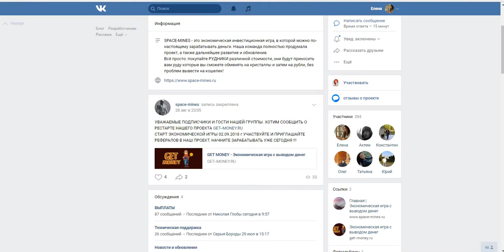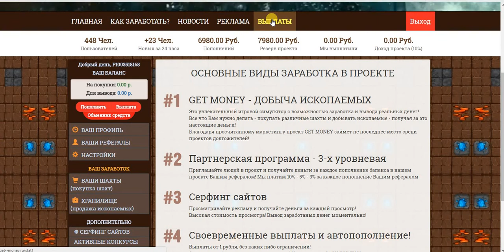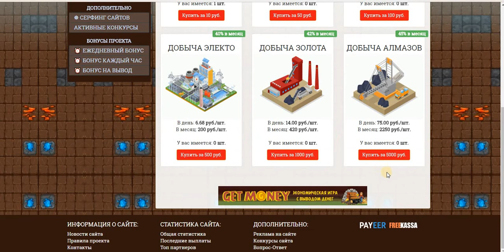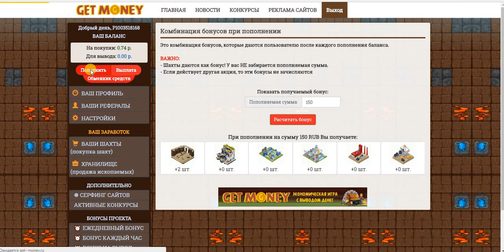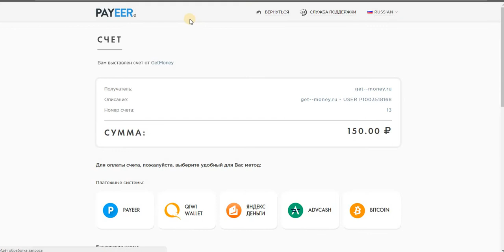ЭКОНОМИЧЕСКАЯ ИГРА ДЛЯ ЗАРАБОТКА С ВЫВОДОМ РЕАЛЬНЫХ ДЕНЕГ 1 ШАХТА В ПОДАРОК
ЭКОНОМИЧЕСКАЯ ИГРА ДЛЯ ЗАРАБОТКА С ВЫВОДОМ РЕАЛЬНЫХ ДЕНЕГ 1 ШАХТА В ПОДАРОК + МНОГО БОНУСОВ!
СТАРТ ЭКОНОМИЧЕСКОЙ ИГРЫ 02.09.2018 г (заглушка 10 руб)